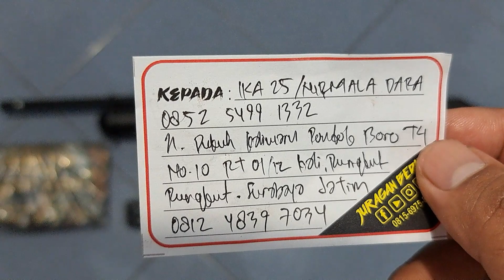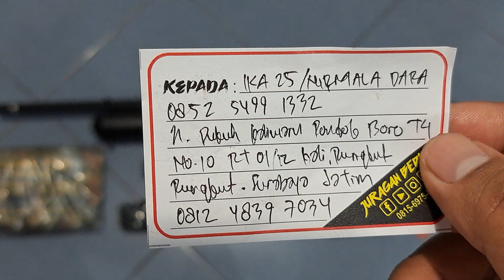Bocap Fx Sandblazting 500cc Pesanan Ibu Ika / Nirmala Dara